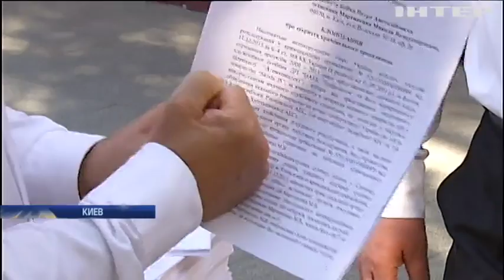Дело Мартыненко: защита экс-нардепа предоставила 13 томов доказательств